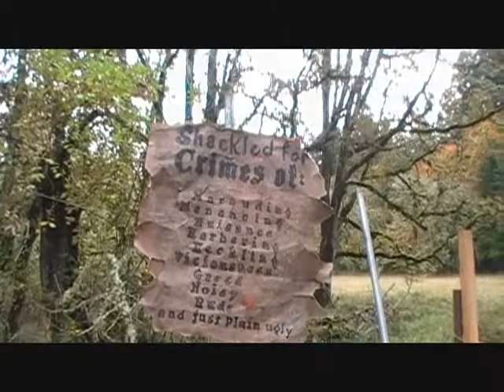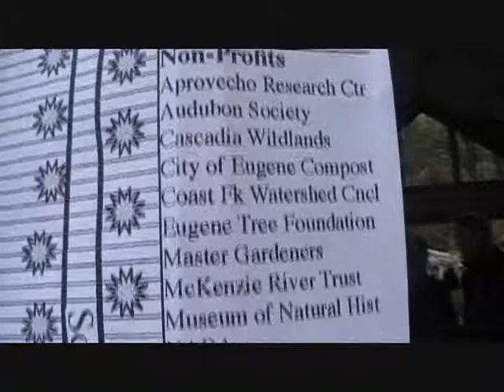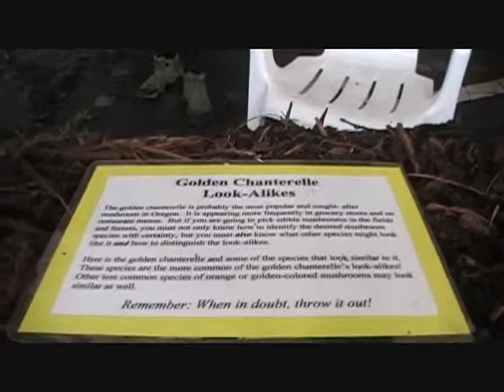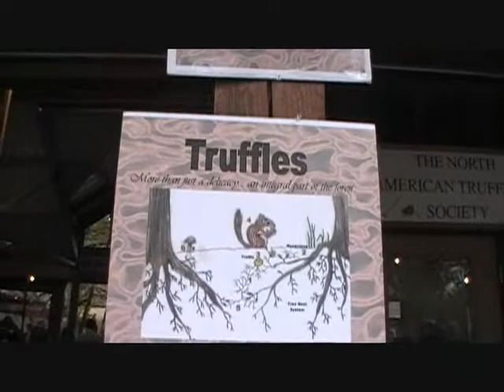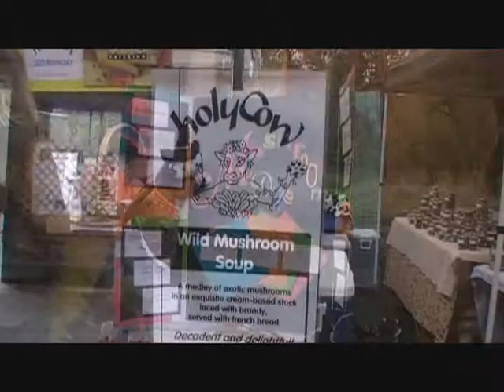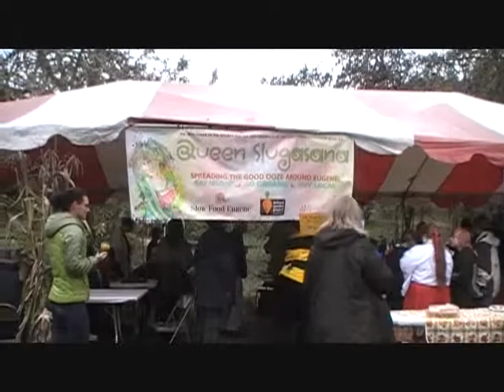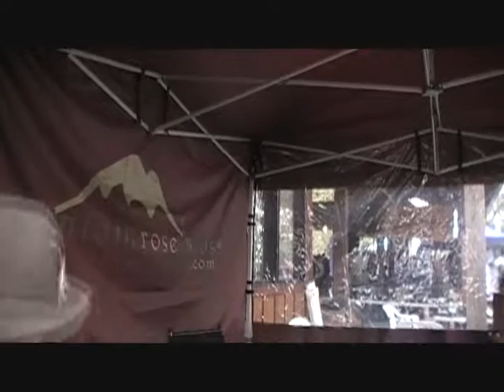Mt. Pisgah Fall Mushroom Show .wmv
Buford Park ,located somewhat near Pleasant Hill; is filled with other-worldly visitors to the fall mushroom show, an educational entertainment venue. The display of fresh fungi is one of the largest in CalifOregonia, with specimens collected locally for your inspection from the surrounding mountainsides; the beloved staff become giant bi-pedal mushrooms(see Eugene Register Guard city-region page,Nov.1 2010).The SlugQueen had an elaborate costume, which is actually the way she always dresses, not just for Halloween. A traveler from the far distant starsystem Lane Extension Service shared a remembered episode from Twilight Zone, while the horsedrawn haywagon rattled behind me. A judge entered the scarecrow contest, which probably means I shall enter my own scarecrow next year; extra-terrestrial theme of course, snalien pod creature with tentacles like my own. This family event welcomes all, and you are allowed to dress in costume, to become as a child even though ancient, without fear of being arrested for being different...Wurdesmything,Purpl
Video Recording:
Purpl Brightcloud
Editing:
RunningFawn Productions